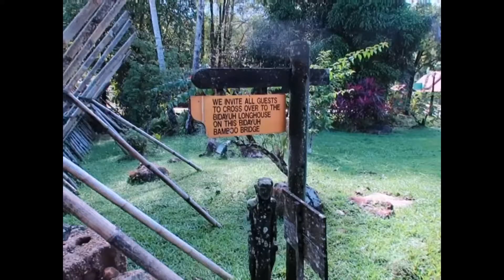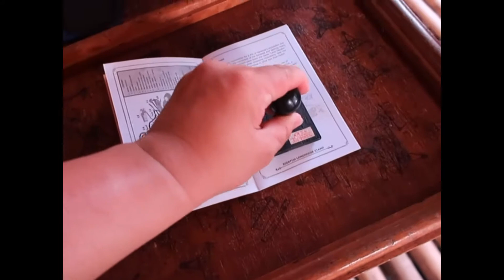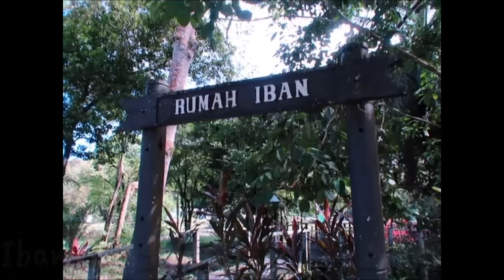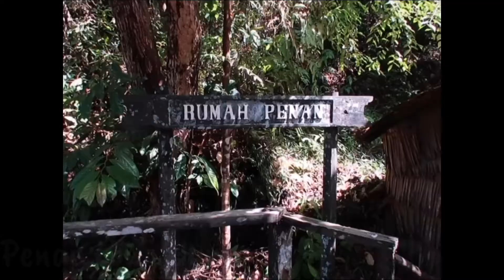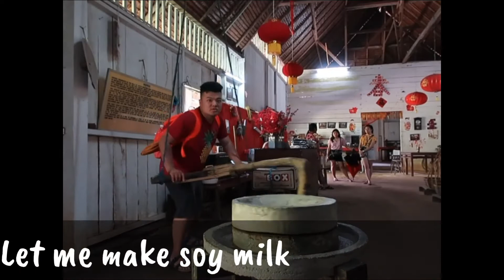Day 3 in Kuching: From culture village to 101 hawkers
Day 3 in Kuching:

We started by going for breakfast ar Icom Square, then made our way to the Culture village.

After the culture village, we went to Santubong Beach Resort and then the cat music (no video).

On our way back to the city centre, we went to Fort Magerita, tried some kueh lapis and took some photos at our iconic cat statutes.

Dinner at 101, watched fountain show at waterfront as our finale for the night.

Our memories.